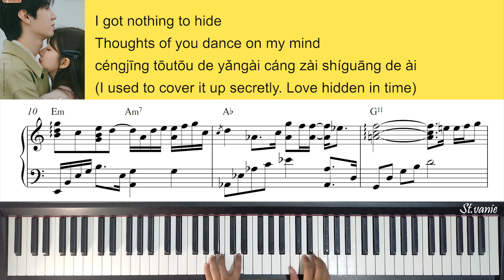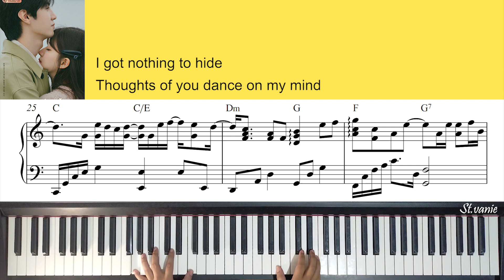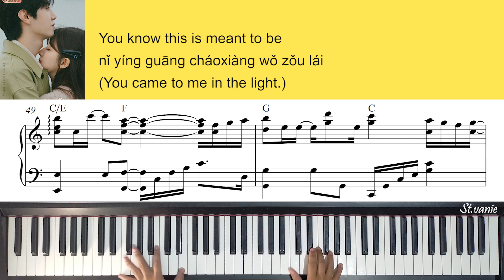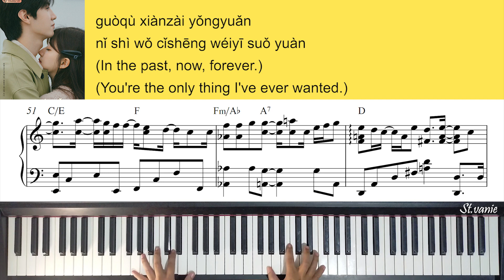Zhang Bichen 张碧晨 - 你是我此生唯一所愿 You Are My Only Wish | 偷偷藏不住 Hidden Love OST Piano Cover +Sheet+Lyric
Zhang Bichen 张碧晨 - 你是我此生唯一所愿 You Are My Only Wish | 偷偷藏不住 Tou Tou Cang Bu Zhu Hidden Love OST Piano Cover + Sheet +Lyric by St.vanie

Feel free to use my piano cover for your background vids or for accompany you sing or other cover but please don't forget to give the credit too.

Artist : Zhang Bichen 张碧晨
Composer: Lucas, Aiden, Daniela
Piano Cover and piano arrangement: St.vanie
English translation by Papago

Zhang Bichen 张碧晨 - 你是我此生唯一所愿 You Are My Only Wish piano cover
Hidden Love 偷偷藏不住 OST piano cover
Zhang Bichen 张碧晨 - 你是我此生唯一所愿 You Are My Only Wish cover
Zhang Bichen 张碧晨 - 你是我此生唯一所愿 You Are My Only Wish Hidden Love 偷偷藏不住 OST  piano cover
Zhang Bichen 张碧晨 - 你是我此生唯一所愿 You Are My Only Wish Hidden Love 偷偷藏不住 OST  piano cover 1 hour